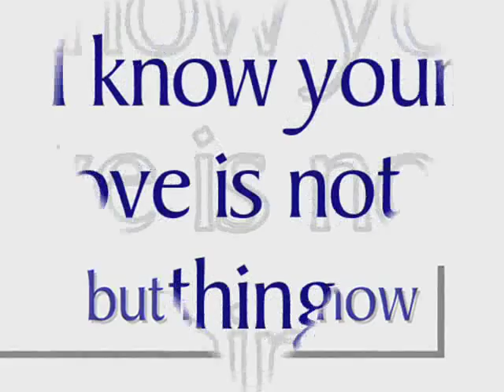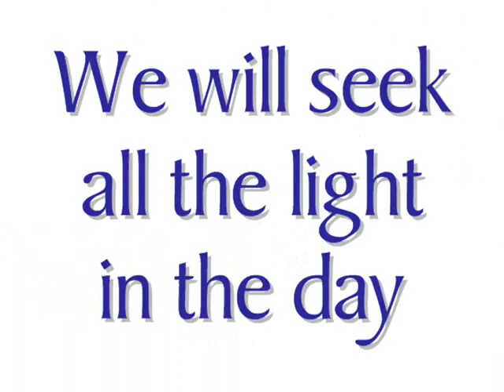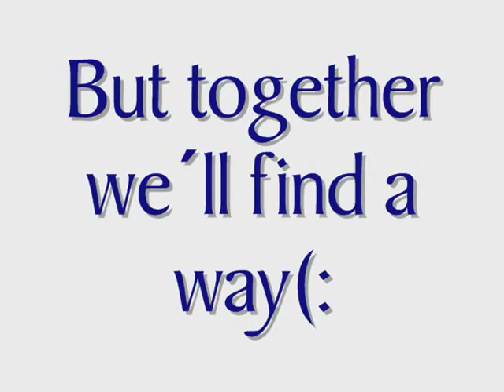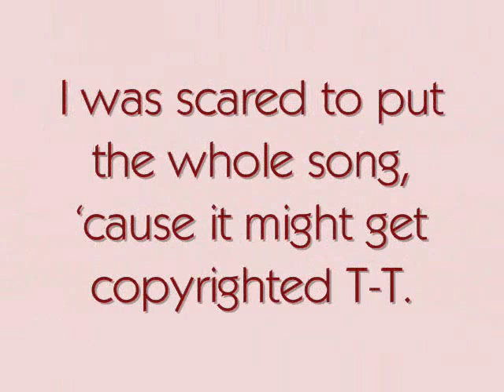We by Volbeat (with Lyrics)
LOL , yes , this is outta my genre , but ..
This is a dedication to David Sheckells (:
I like the electric guitar part ;]